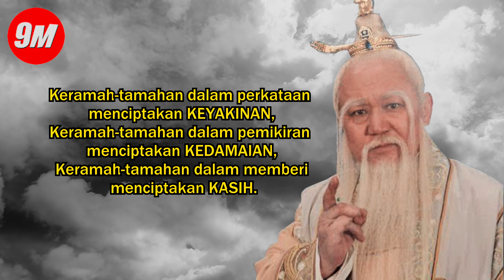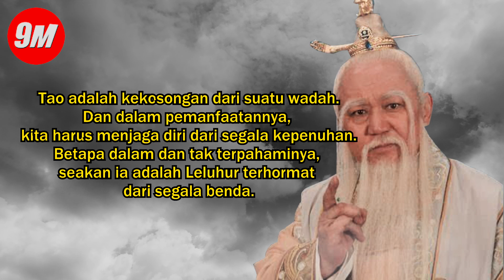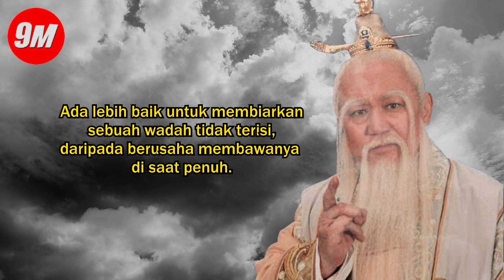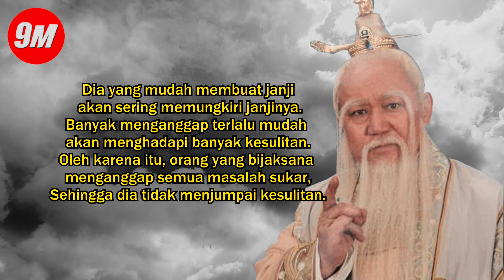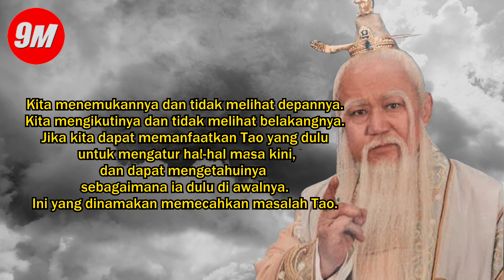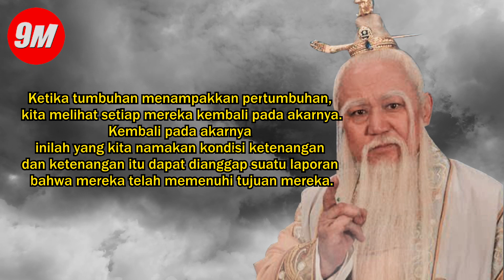KATA BIJAK LAO TZU TERBAIK TENTANG KEHIDUPAN YANG DAPAT MEMBUKA PIKIRAN & MENERANGKAN HIDUP KITA❗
Inilah kata-kata bijak terbaik dari Lao Tzu tentang kehidupan yang bakal membuka pikiran dan menerangkan hidup kita !
Mari kita simak dan renungkan bersama dalam video ini.